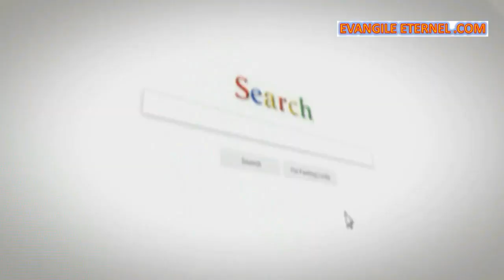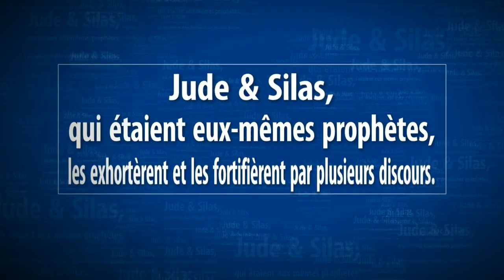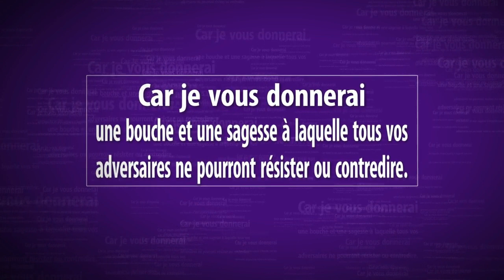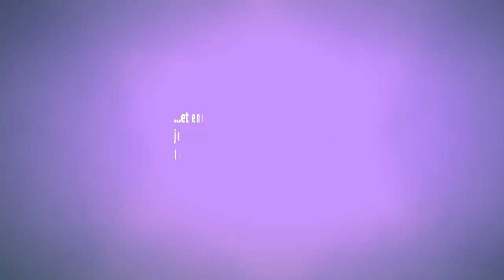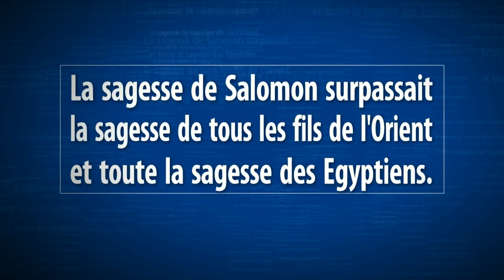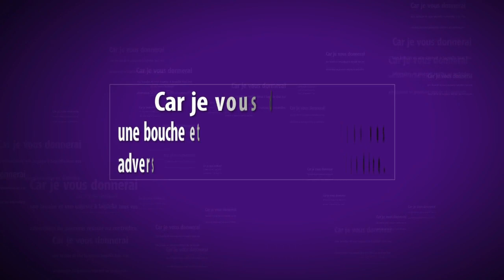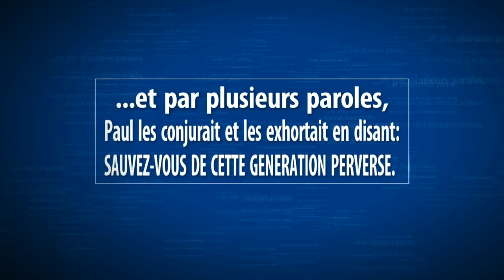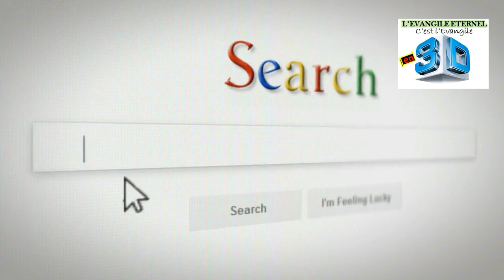2P. 3-007.VF -Dr. ALBERT KALO - Les Manigances du Diable 7/ Evangile Eternel.com